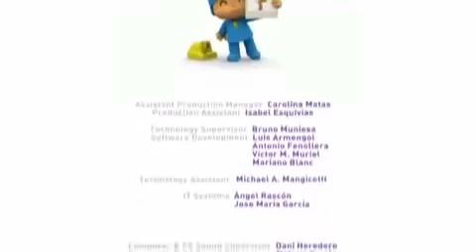pocoyo giggle bug